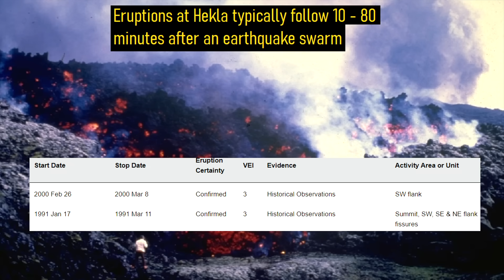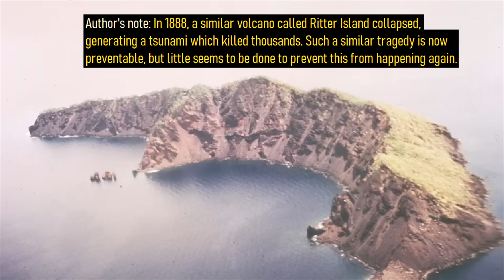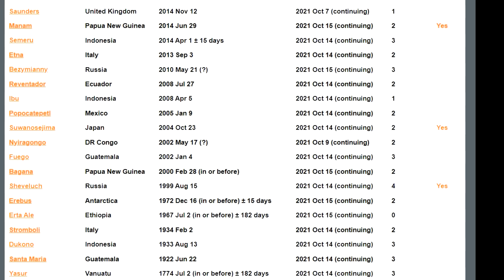This Week in Volcanoes; Possible Future Tsunami Threat at Kadovar, Hekla Unrest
Right now, there are 48 volcanoes actively erupting on the planet. While the La Palma / Cumbre Vieja eruption is now in its 57th day, its lava flows are continuing to spread southwards. In Papua New Guinea, there is an increasing threat of a tsunami at the Kadovar volcano. In Alaska, ash is being seemingly emitted from a volcano which has not erupted in more than a century. In Iceland, a series of strong earthquake occurred underneath the Hekla volcano. This video will discuss these volcano related news stories, as told and analyzed by a volcanologist.